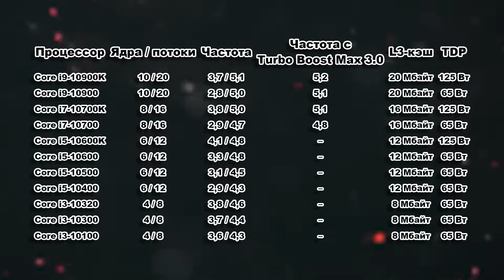Intel Comet Lake-S, APU Ryzen 4000, Radeon RX 5600 и 5600XT, RTX 2080 лучше консолей? | EZDigest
00:12 1. На выставке CES 2020, которая будет 6 января ожидаем релиз новых процессоров Intel Comet Lake-S;
01:05 2. Также на выставке CES 2020 АМД покажет свои APU Ryzen 4000 и видеокарты Radeon RX 5600 и 5600XT;
02:10 3. Дженсен Хуанг говорит что консоли дно)